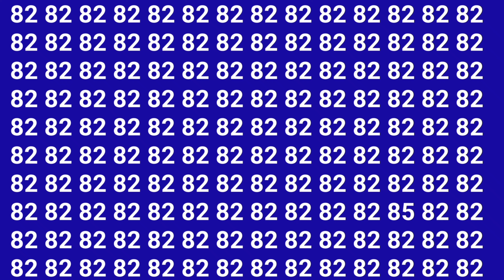Find out odd emojis 😃😊😘 can you find